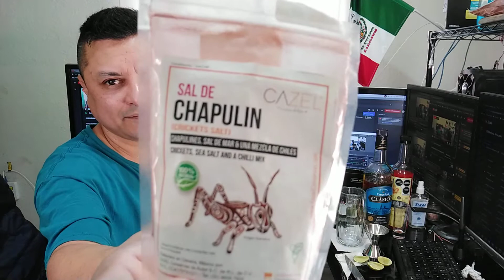receta de cocina preparando bebida vampirata con tequila y sangrita agua mineral topo chico epico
En esta ocacion me puse a preparar una bebida deliciosa tradicional ancestral de tequila jalisco. es una bebida deliciosa y refrescante ideal para la goma cruda resaca